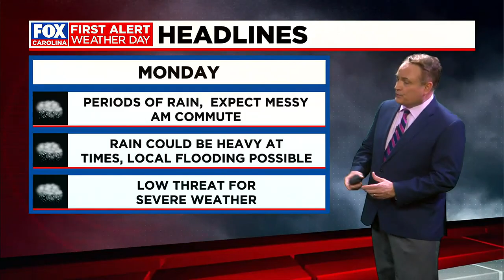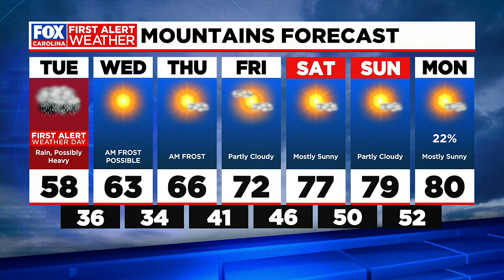Heavy rain Monday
Highs only top out in the upper 50s Monday afternoon. Monday night it clears out and turns much colder, we could see some frost in the higher elevations.